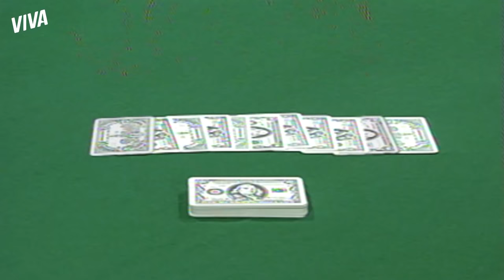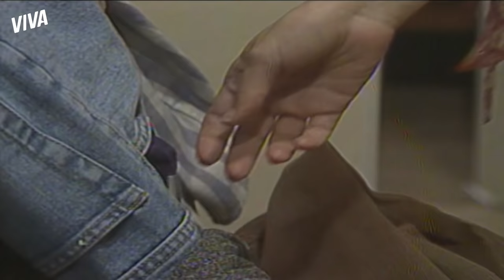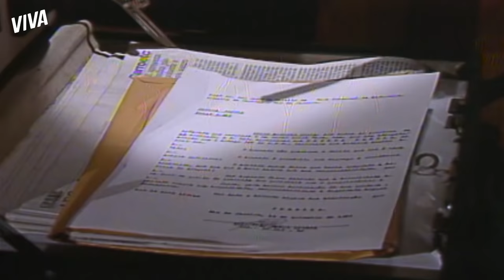BIA DESAPARECE, TATO ENFRENTA DINÁ, ISMAEL LEVA TIRO E MAIS! | A VIAGEM | RESUMO DA SEMANA | VIVA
A tensão entre Estela e Ismael parece não ter fim! Depois de praticamente sequestrá-la, Estela consegue fugir do cativeiro com a ajuda de Regina! Enquanto isso, ela segue sem saber o paradeiro de Bia 😥

Diná também enfrenta dificuldades com Tato, que não aceita a morte do pai e ainda a culpa! Já a relação de Raul e Andrezza fica ainda pior com influência de Alexandre e a chegada de Antônio em suas vidas.

ISMAEL SEQUESTRA ESTELA, MAS REGINA A LIBERTA (segunda-feira, 24/05) 00:01
DESAPARECIDA! ESTELA CONTA PARA DINÁ QUE BIA SUMIU (terça-feira, 25/05) 04:59
TATO CONFRONTA DINÁ POR CIÚMES DE OTÁVIO! (quarta-feira, 26/05) 09:10
MAROCA ALERTA RAUL SOBRE ANDREZZA E ANTÔNIO (quinta-feira, 27/05) 13:35
ANDREZZA ENCONTRA CALCINHA EM ROUPA DE RAUL E BATE NELE! (sexta-feira, 28/05) 18:01
ISMAEL TENTA FUGIR E LEVA TIRO DA POLÍCIA (sábado, 29/05) 24:54

Capítulos 133 a 138, de 24 a 29 de maio de 2021.